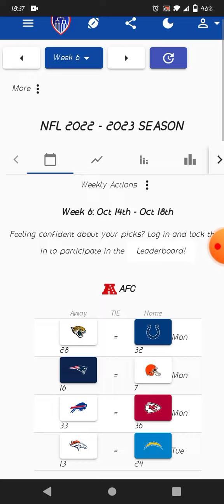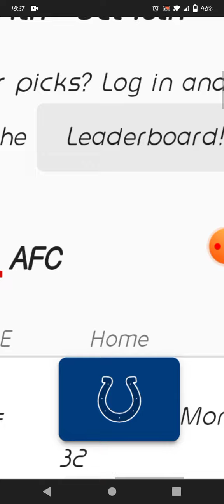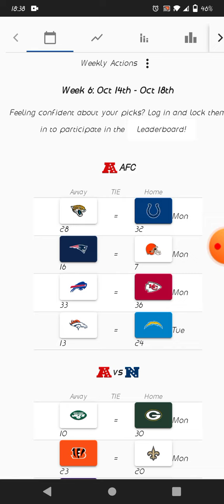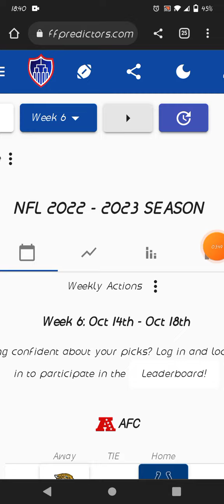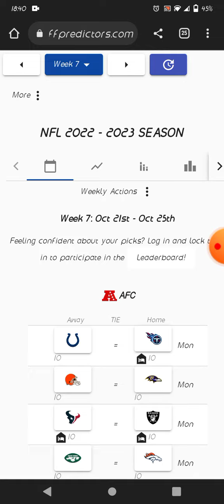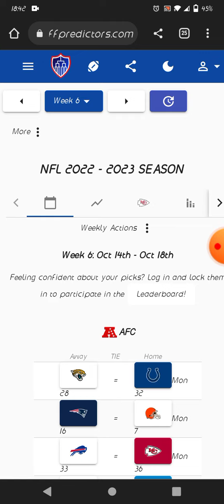2022 NFL Week 6 Predictions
In this video i will picking my NFL Week 6 predictions last record it was a 10-6 as the Colts stun Broncos 12-9 in OT without any touchdown for the Cowboys a historical start by Cooper Rush they beat Rams and Kansas City Chiefs over Las Vegas Raiders is a close game in KC the Chiefs comeback down 17-0.

2022 NFL Week 6 Schedule

AFC
Jaguars Vs Colts (Colts-Jaguars rivalry)
Patriots Vs Browns (2021 Week 10 Rematch)
Bills Vs Chiefs (2021 AFC Divisional Playoff and Week 5 Rematch)
Broncos Vs Chargers (Chargers-Broncos rivalry)

AFC VS NFC
Jets Vs Packers
Bengals Vs Saints
Ravens Vs Giants (Super Bowl XXXV Rematch)
Buccaneers Vs Steelers
Vikings Vs Dolphins (Super Bowl VIII)

NFC
Commanders Vs Bears
49ers Vs Falcons (2021 Week 15 Rematch)
Cardinals Vs Seahawks (Seahawks-Cardinals rivalry)
Panthers Vs Rams
Cowboys Vs Eagles (Cowboys-Eagles rivalry)

Bye : Texans Titans Raiders and Lions